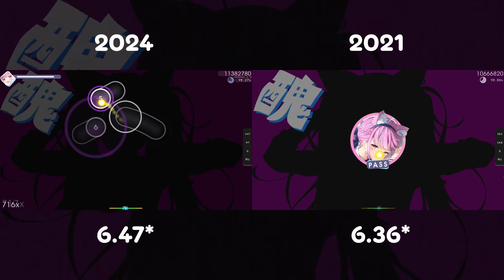Shirakami Fubuki - Animal / アニマル | 2024 vs 2021 | osu!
gapped by myself from 2021 is crazy

Map 2024 : lazy to upload, maybe one day cuz i want to remap again LMAO

Skin : BaquaCrezz